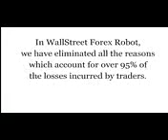trading forex trading Forex